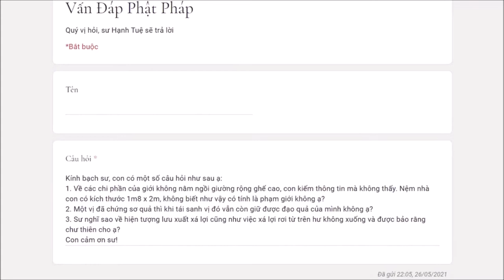459. Một vị chứng sơ quả có giữ được đạo quả của mình khi tái sanh không?